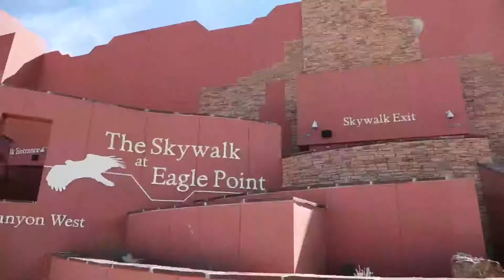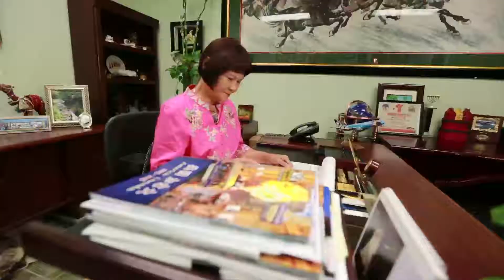美亚采访 - 湖南经视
主要采访人物： Helen Koo   Kevin Chen